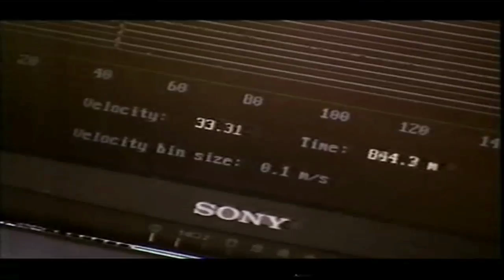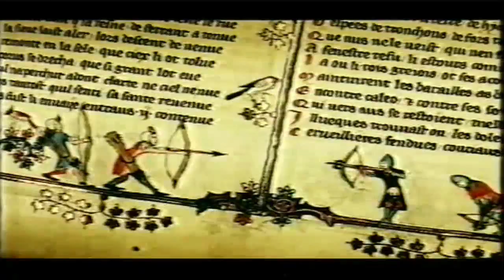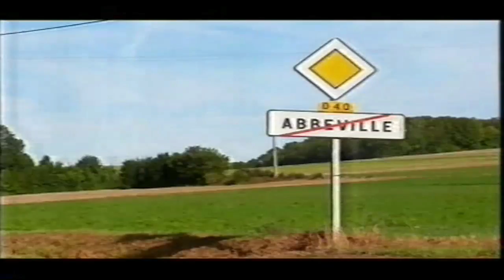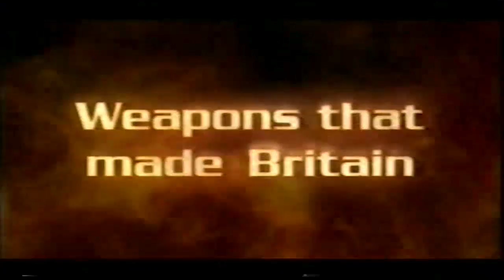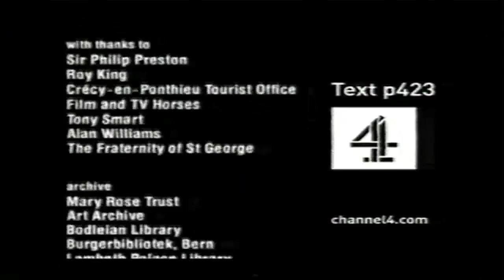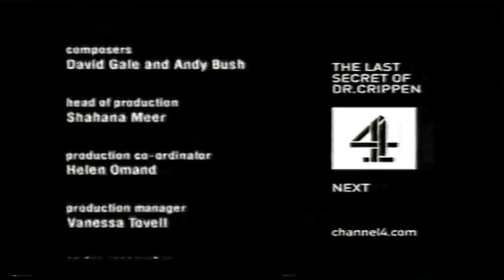Weapons That Made Britain - The Longbow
Mike Loades examines the advent and importance of medieval weapons used in Britain. He also explores how they influenced warfare strategy. This episode takes a look at the long bow.